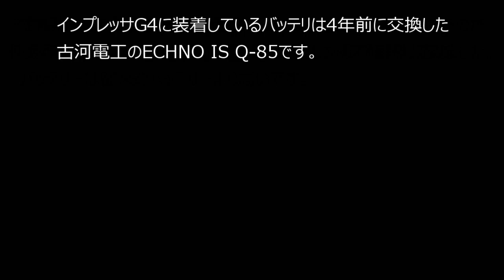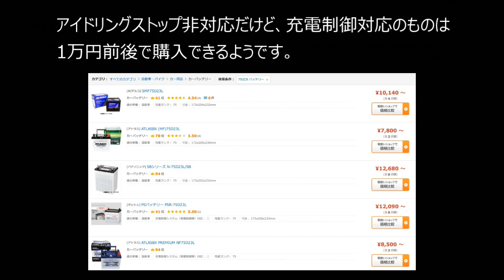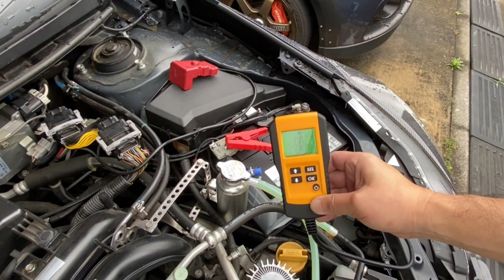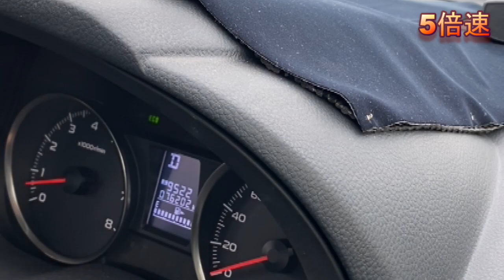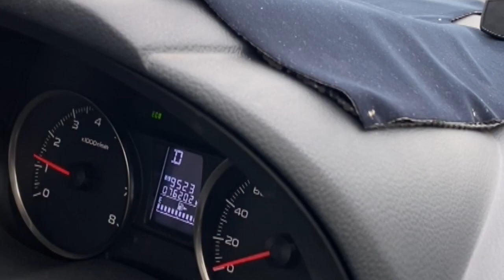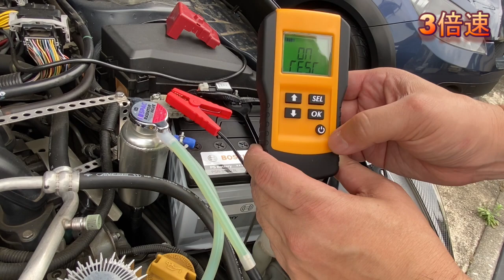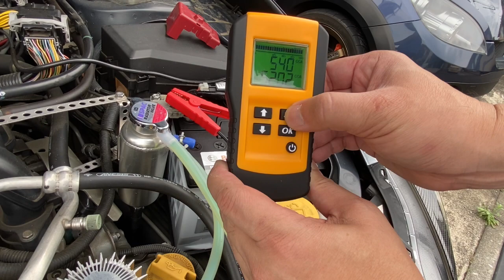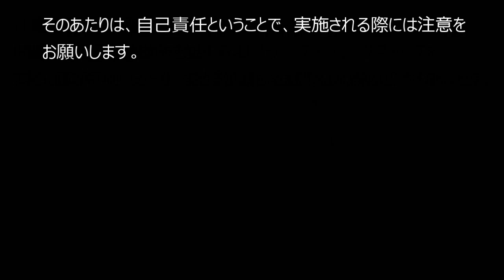アイドリングストップ車にアイドリングストップ非対応のバッテリーを使ってみた（インプレッサG4）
アイドリングストップ車であるインプレッサG4にアイドリングストップ対応をしてないバッテリー（BOSCH PSR-75D23L）を装着しても問題がないか確認してみました。

以下の記事でも紹介しています。
「インプレッサG4（GJ7）アイドリングストップ非対応のバッテリー（BOSCH PSR-75D23L）に交換してみた」

●作曲者：Patrick Patrikios
●曲名：Love Aside

PSR-75D23L